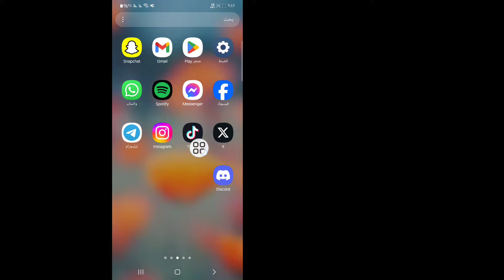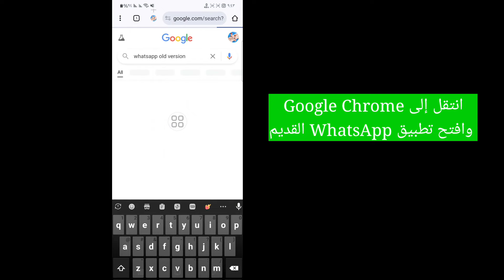كيفية إزالة Meta AI من WhatsApp | إزالة Meta AI على WhatsApp | حذف Meta AI على WhatsApp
إذا كنت تريد إزالة Meta AI من WhatsApp، فاستمر في مشاهدة الفيديو حتى النهاية. إنها عملية بسيطة وسهلة للغاية. إذا كان لديك أي أسئلة، فيرجى ترك تعليق أدناه.

إزالة Meta AI من WhatsApp كيفية إزالة Meta AI من WhatsApp كيفية حذف Meta AI من WhatsApp

شكرا للمشاهدة.

إزالة Meta Al على WhatsApp